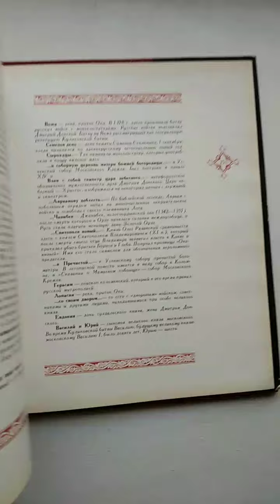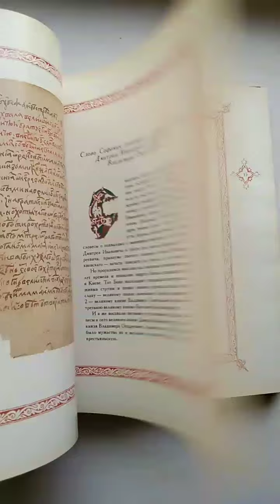Задонщина. Летописная повесть о побоище на Дону. Сказание о Мамаевом побоище"1982 г.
◾ Формат больше Энциклопедического.
Тканевый переплёт Суперобложка. Плотная Мелованная бумага. Закладка -ляссе.  264 стр. Художник Илья Глазунов.

◾"Задонщина" - общепризнанный шедевр древнерусской литературы конца XIV - начала XV вв., рассказывающий о подвиге русского народа в борьбе за национальную независимость.
◾Издание проиллюстрировано картинами выдающегося русского художника Ильи Глазунова..